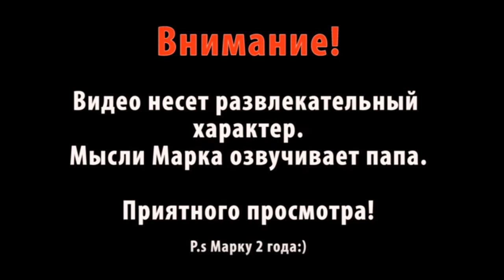Короче говоря, Я покатался На Санках